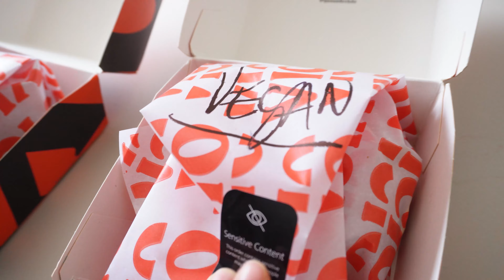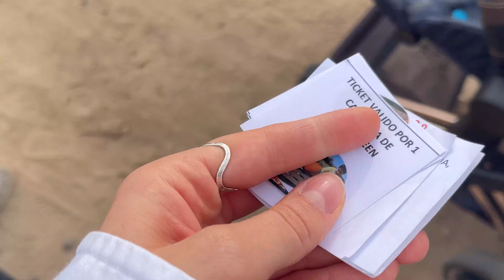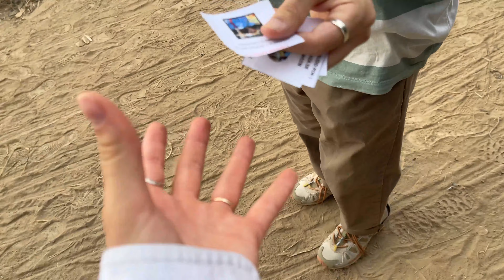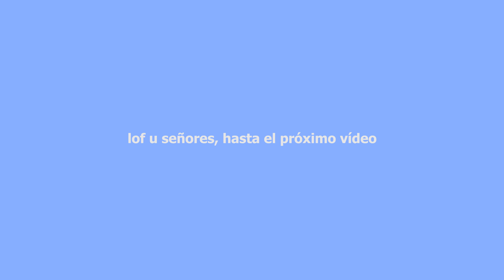🎃 visito una granja de CALABAZAS en Madrid 🎃vlogtober